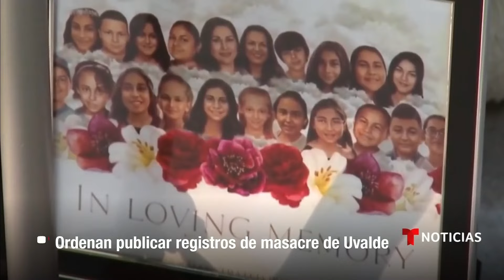Juez ordena publicar registros y documentos sobre el tiroteo de Uvalde | Noticias Telemundo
Video oficial de Noticias Telemundo. Entre los materiales que la Oficina del Alguacil y el Distrito Escolar tendrán que divulgar se encuentran las imágenes de las cámaras corporales de los oficiales, las llamadas al 911 y otras formas de comunicación usadas el día de la masacre.